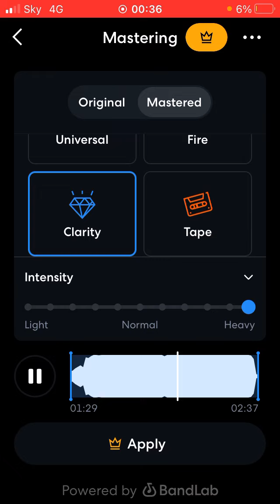Pj X Yp - Family guy coming soon